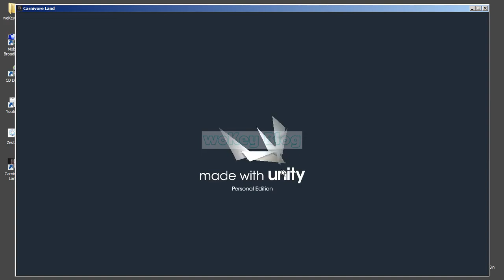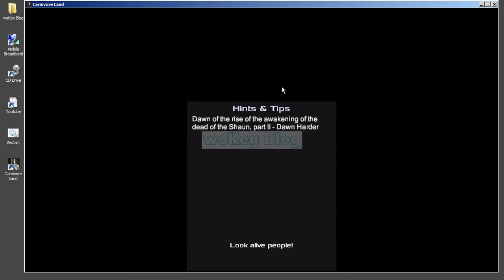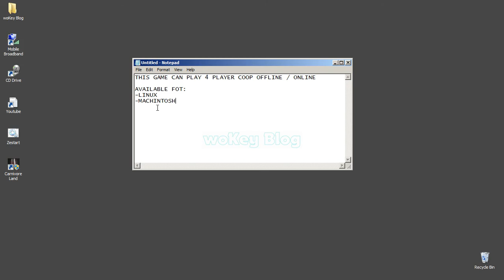Game Carnivore Land Online Offline Coop Local Co op 4 Player SharedScreen Satu Layar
you can play with friend up to 2-4 player Online Offline local coop SharedScreen game

kamu bisa main dengan teman maksimal 2-4 pemain Online Offline lokal kooperatif berbagi layar permainan, kerjasama, tolong melontong